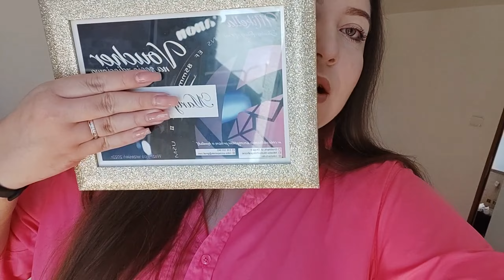ZROBILIŚMY JEJ BABY SHOWER - NIESPODZIANKA!!!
Ostrzeżenie
Niniejszy film stanowi utwór, podlegający ochronie na podstawie ustawy o prawie autorskim i prawach pokrewnych. Nieuprawnione lub niezgodne z poniższymi zasadami wykorzystanie filmu narazi sprawcę na konsekwencje prawne. Autorskie prawa osobiste oraz autorskie majątkowe do filmu przysługują Linciaks.